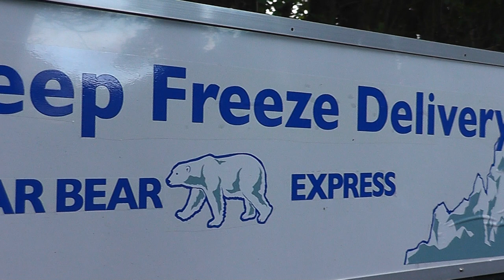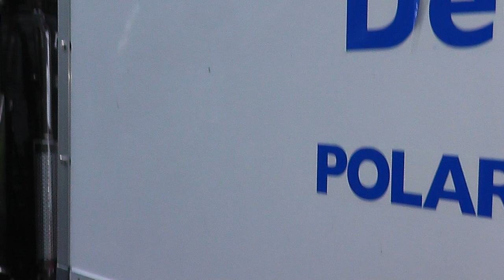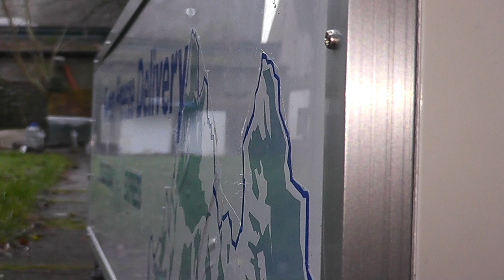Tamiya Gigaspace 6x4 and Deep Freeze Trailer Pick up